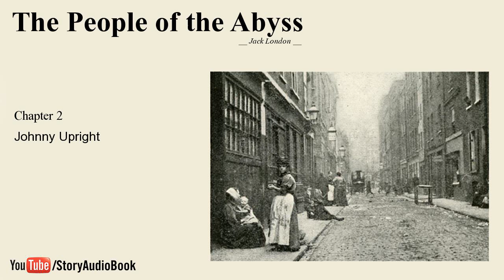The People of the Abyss by Jack London - Chapter 2: Johnny Upright